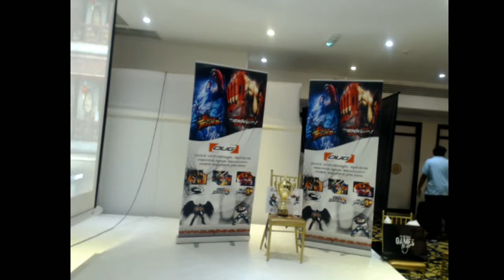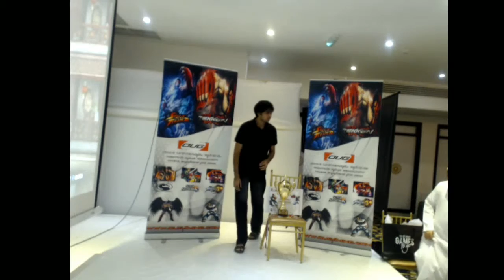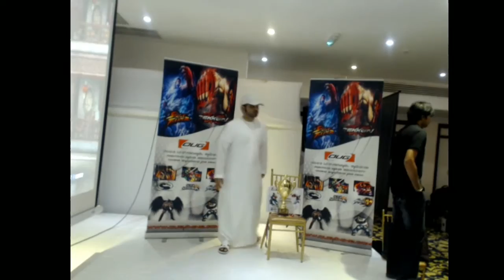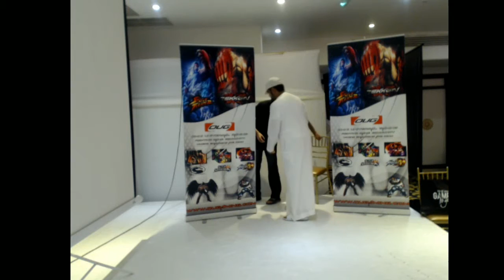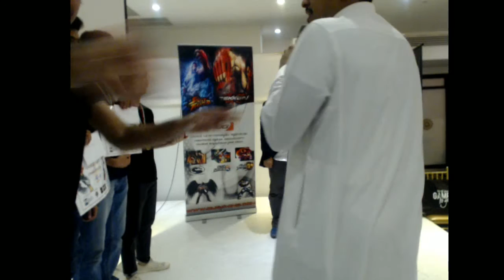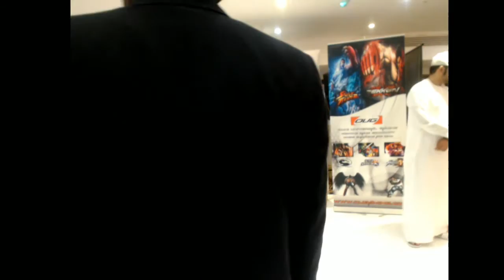OUG 2016 - S2 | TTT2 Grand Final: Hisham (Law/Forest Law) vs JDCR (Dragunov/Devil Jin)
TTT2 Tournament Season 2 (2016) Middle East, UAE, Dubai in 14th & 15th of October. Everyone showed up in this tournament JDCR, Infiltration, TheMainMan 'TMM', Nairo and Rookang.